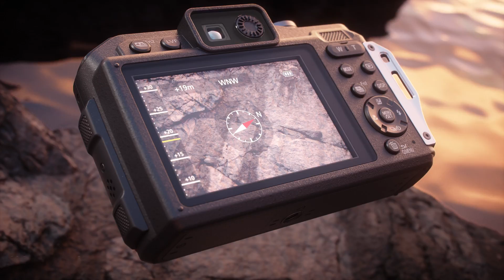Introducing Panasonic LUMIX FT7/TS7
Panasonic is introducing a new 20.4-megapixel LUMIX FT7/TS7 with 28mm wide angle 4.6x optical zoom lens (35mm equivalent: 28-128mm) to its rugged design FT/TS series exclusively geared for wild outdoor use. Featuring high durability of being waterproof to 31 m / 102 ft, dustproof, shockproof to 2 m / 6.6 ft, freezeproof to -10 degrees C / 14 degrees F and pressure resistance to 100 kgf / 220 lbf protects the camera under use of almost any severe conditions.
 A new 0.2-inch 1,170K-dot equivalent LVF (Live View Finder) is added on the LUMIX FT7/TS7, making it easier to capture subject even under strong sunlight or in backlighting. The 3.0-inch rear monitor boasts highest-in-class 1,040K-dot resolution featuring approximately100% field of view.
 The LUMIX FT7/TS7 records stunningly smooth, high-resolution QFHD 4K video in 3840x2160 at 30p / 25p(50Hz Area) 30p(60Hz Area) or 24p in MP4. Taking advantage of 4K technology, users can enjoy 4K PHOTO to capture those unmissable moments at 30 fps and save in 8-megapixel high resolution photos.
 Other features include; 20.4-megapixel High Sensitivity MOS sensor, high speed burst shooting at 10 fps, Light Speed AF, Wi-Fi® connectivity, Post Focus, Creative Control, Creative Panorama, Time Lapse Shot and High Speed Video, iA (Intelligent Auto) mode. Torch Light function allows the camera to serve as a light with its built-in LED. It also complies with USB power charging.

More information on LUMIX FT7/TS7
is/will be available Panasonic regional websites.